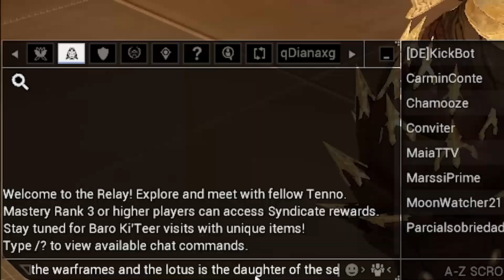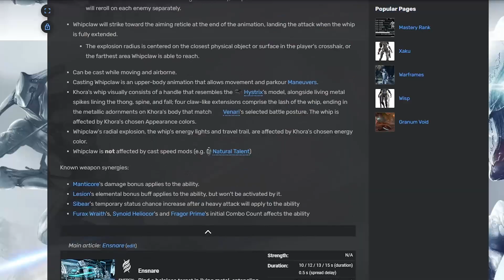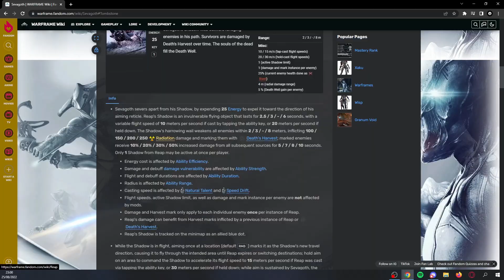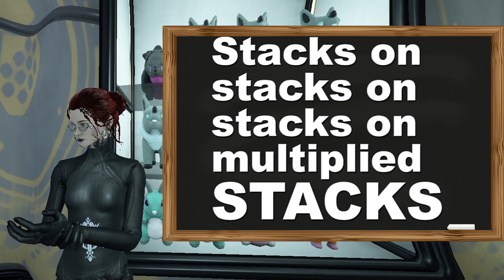Totally Legit Guide - Khora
This is a totally legit guide for the Warframe Khora and her Kavat Venari.